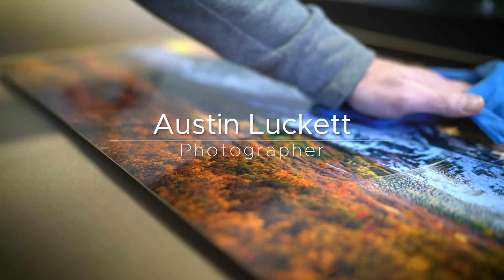Austin Luckett - The Professional Photographer's Best Friend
"Austin Luckett is an Ogden-based photographer whose work reflects the artist’s love for the American West, from its powerful natural landscapes and free-roaming wildlife to its linear urban architecture. Luckett’s powerful images offer unique perspectives of familiar scenes; moody rainclouds hover over downtown Ogden, glowing sunsets rise above snow-covered mountains and rugged buffalo casually graze on Antelope Island. Luckett takes the visions we encounter every day in Northern Utah and presents them in a way that re-engages the viewer, drawing deeper connections and a renewed appreciation for the environment we live in. “I want to create something familiar, but do it in a way that’s a little different than people are used to seeing,” says Luckett. “I’ve found that people want to see things they know – but captured in an unexpected way.”

Facebook: THE IRON PINE COMPANY

In everything we do, we believe there is a Badass inside each of us.